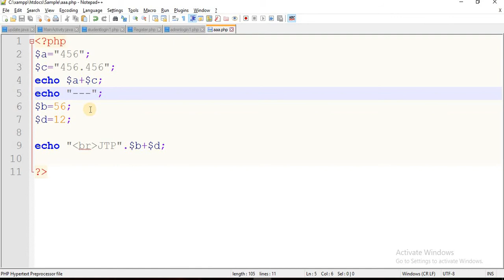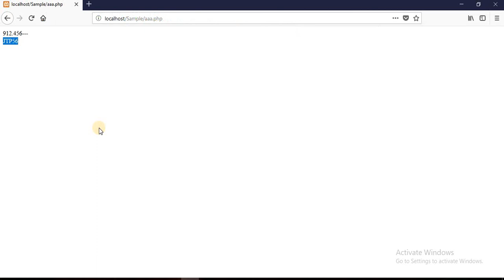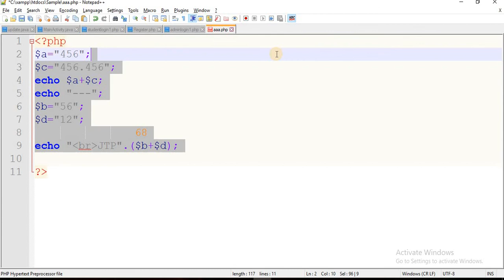php in hindi lec 4(implicit conversion in php in hindi)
php in hindi, php tutorial in hindi, php lectures